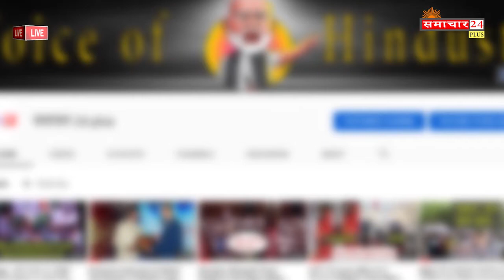शांतिरत्न फाउंडेशन में कविता का 1 साल पूरा होने पर मनाया गया रिकवरी बर्थडे l